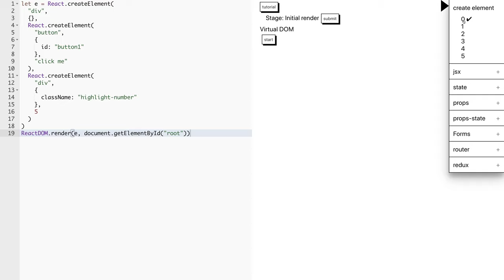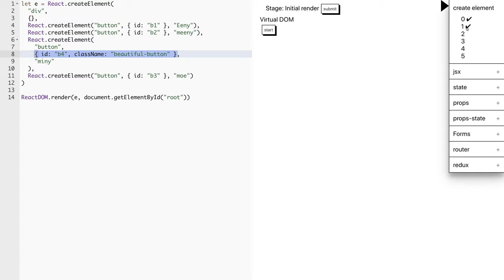🦧 1471 - Create element 1 - Wakata slovensky - ReactSimDOM